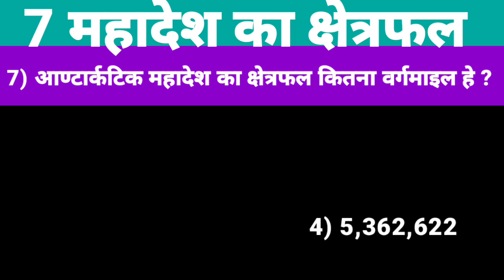Best of 7 continents क्षेत्रफल ? ll General knowledge📚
Best of 7 continents Kahyatraphal ll General knowledge📚